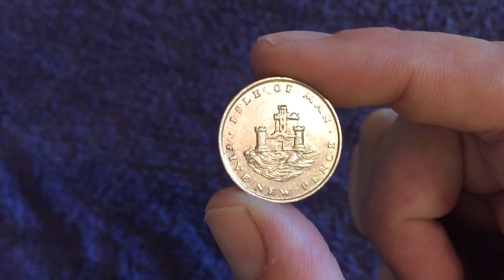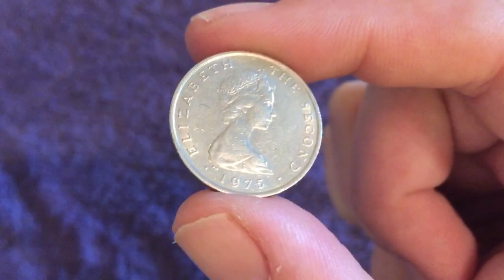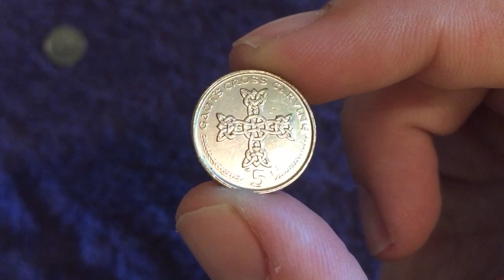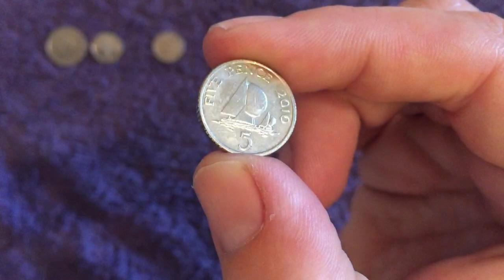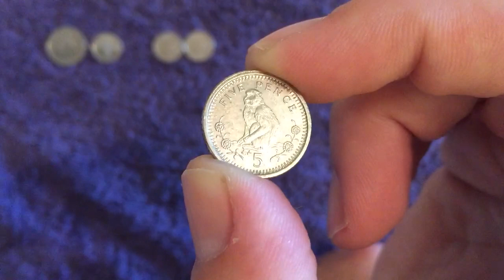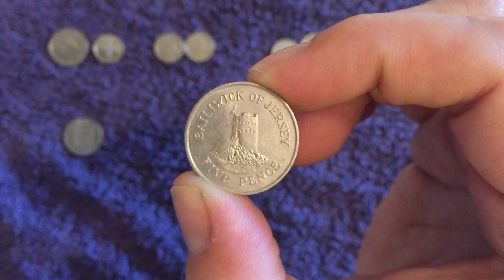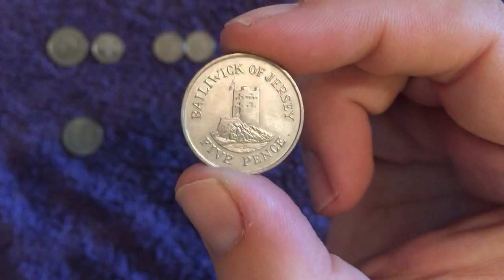Apes! Towers! Yachts and More! My U.K. Territory 5p Coin Collection - Territorial #4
Welcome back to my coin collecting channel!

Today we are looking through the Territory 5p (five pence) coins that I have managed to add to my collection while coin hunting.

We have coins from Jersey, Guernsey, Gibraltar and The Isle of Man! With some interesting subject matter to discuss and look at.

Come back next time for more Coiny Goodness!